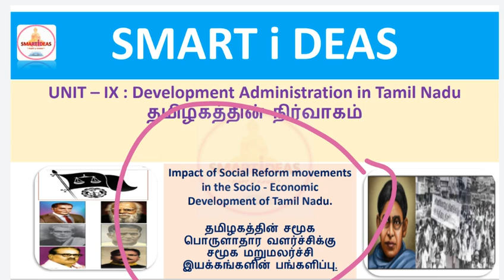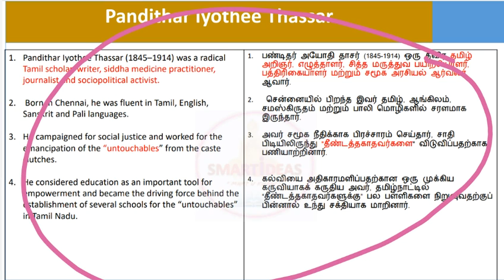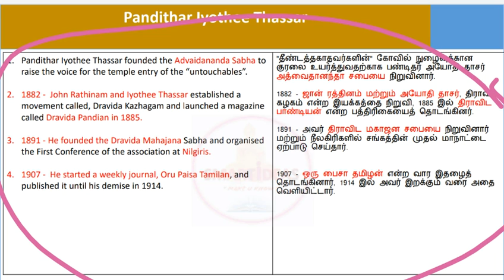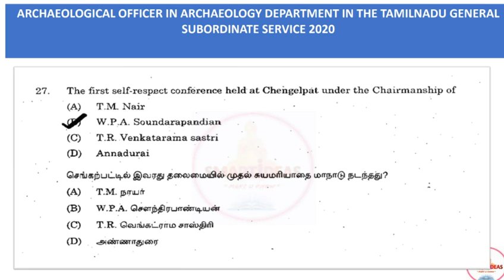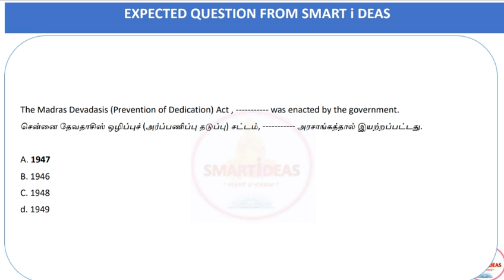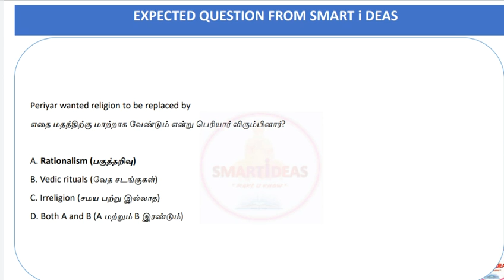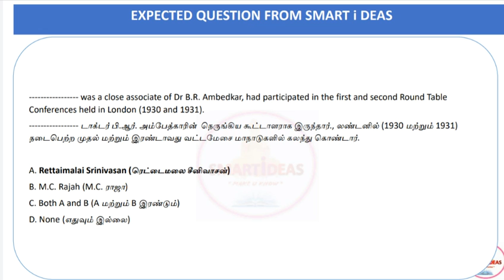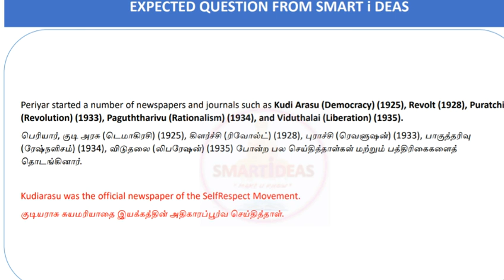Part 2 Impact of Social reform Movement in Tamilnadu Tnpsc Unit 9 | Tnpsc Unit 9 PYQ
IMPACT OF SOCIAL REFORM MOVEMENTS IN TAMILNADU Pdf both Tamil and English

Hello !

Today's Video is :   Impact of Social reform Movement in Tamilnadu Tnpsc Unit 9 | Tnpsc Unit 9 | Tnpsc Unit 9 PYQ

Title : Impact of Social reform Movement in Tamilnadu Tnpsc Unit 9 | Tnpsc Unit 9 | Tnpsc Unit 9 PYQ